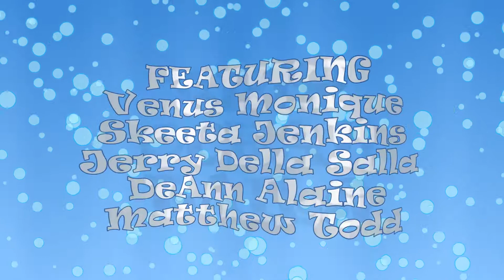TINY OCEAN TAILS TRAILER / Episode One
Preview of the first episode of the upcoming ACM animated cartoon series "Tiny Ocean Tails," titled "First Place." Main character voices: Jolly the Jellyfish - Venus Monique, Tango the Octopus - Skeeta Jenkins, Stripe the Bass - Jerry Della Salla, Sparkles the Starfish - DeAnn Alaine, and Giddyup the Seahorse - Matthew Todd. Special guest: Kenny "Cornbread" Robinson as Inky the Squid. Coming June 2022 from Allendale Christian Media.